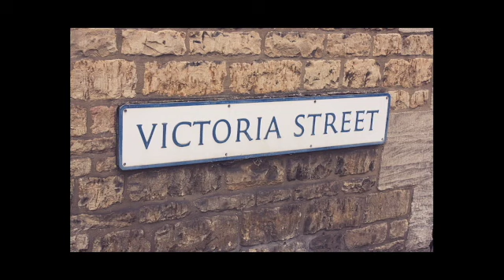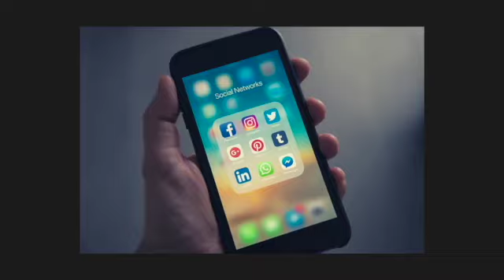167. The Ipswich Murders | England FULL EPISODE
When his marriage ended, Des Thorpe became a homeless alcoholic. His young daughter ran away from foster care to be with her dad and grew up on the streets. Lorraine became a part of her dad’s street drinking group and met many unsavoury characters. One of them was kind-hearted, down-on-her-luck Rosie Hunt. She notified social services that Lorraine was not in a good environment and was made to pay with her life. Des was furious when he learnt Lorraine was involved in Rosie’s murder – not knowing that he would be next…

Noom - sign up for your trial and get psychology-based support to lose the weight for good